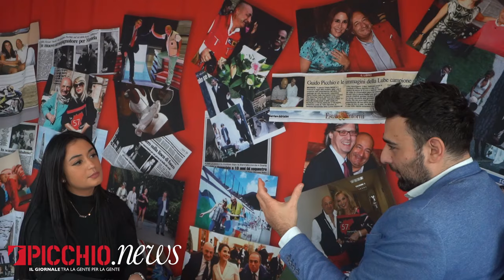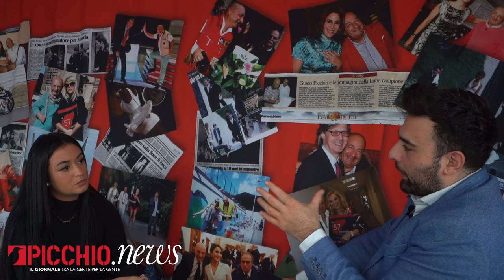"Io, ragazza immagine di un night club, vi racconto il mio mondo tra perversioni e tabù"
Night club delle Marche e Night Club in Emilia Romagna